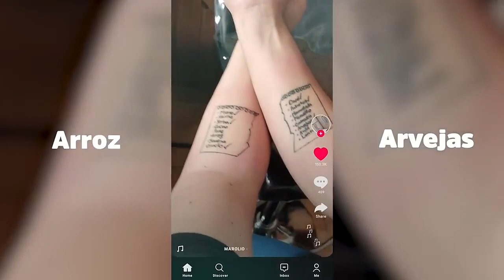2023 - Conducción de televisión - Farman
Matías Farbman